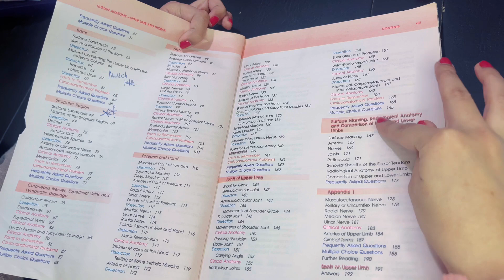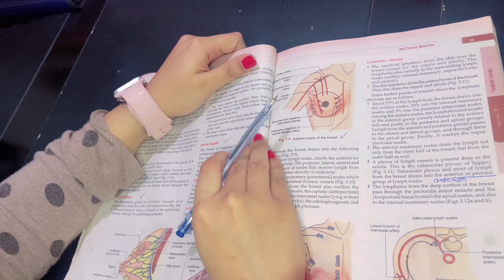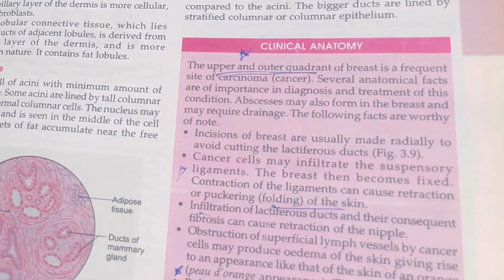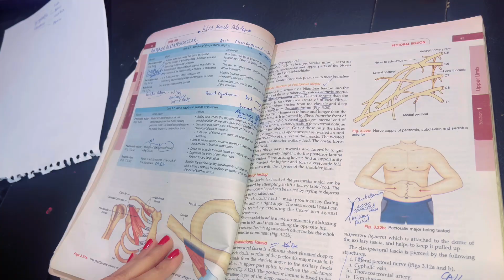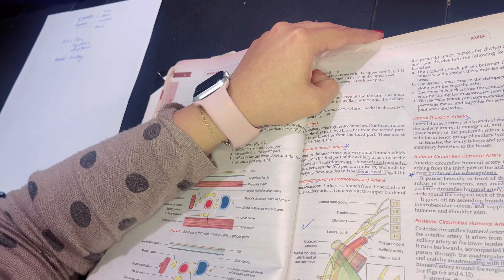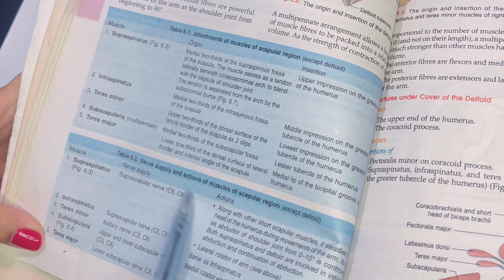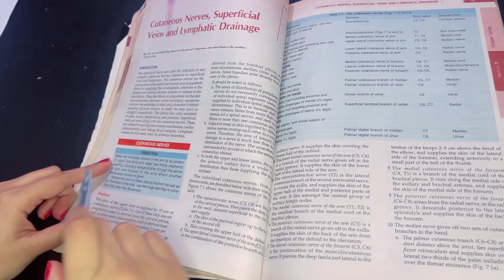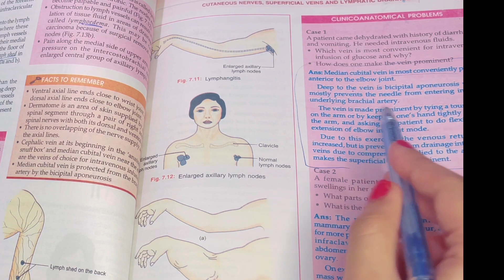Upper limb Revision | Chapter Wise Marking and Revision of B.D | Watch before exam | PART 1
Revision before exam is everything, a single day before the exam should solely be dedicated to revising and is the final step to achieving that confidence essential to nailing the paper.